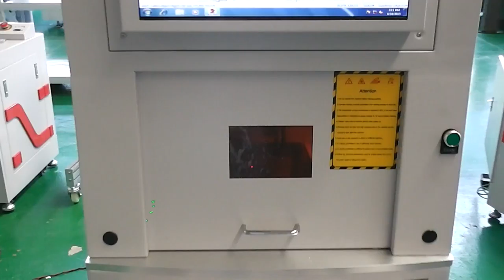fiber laser marking machine electric door enclosed marking